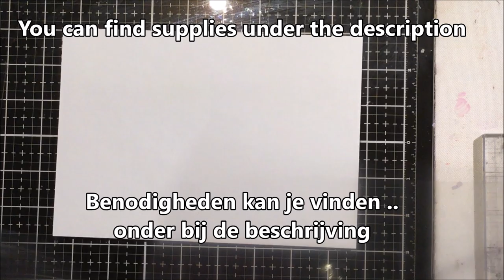Clear My Head..Art Journal Page..52weeksofjournaling ..week 8 Stamps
Gebruikt/Used:
Elizabeth Craft Designs Planner
Polka Doodles Stamp PD7538
StudioLight MaskMB08
StudioLight Watercolor Paint BM01
Jane Davenport Watercolor Paint
Jane Davenport Collage Paper
Paperartsy paint Mermaid
Paperartsy paint Banana
Decort Paint Sizzling Pink
Decort Paint White
Distress Paint Abandoned Coral
Distress Paint Dusty Concord
Matt Medium
NeocolorII
Unity Stamp
Archival Jet Black
Gel Pens
Glue
WaterArt Paper